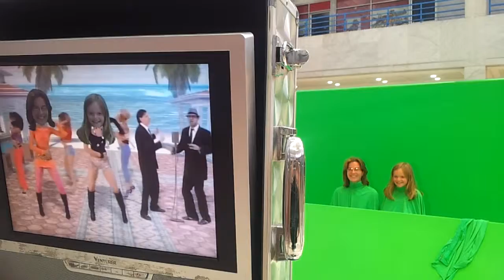Pete Pinnington Presents - Dancing Heads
If you're looking for a FUN element for your party/event which both adults & children can enjoy then ask us about our 'Dancing Heads Music Video Experience'!